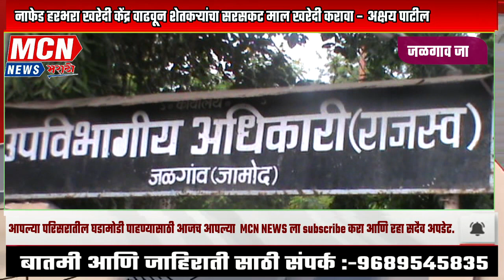नाफेड हरभरा खरेदी केंद्र वाढवून शेतकऱ्यांचा सरसकट माल खरेदी करावा – अक्षय पाटील